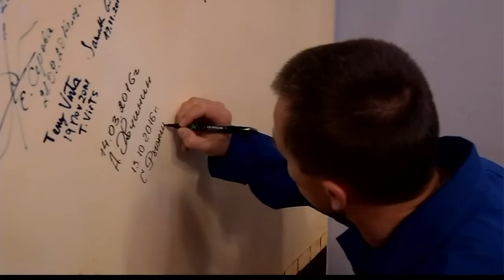Expedition 49-50 Crew Prepares for Launch in Kazakhstan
At the Baikonur Cosmodrome in Kazakhstan, Expedition 49-50 Soyuz Commander Sergey Ryzhikov and Flight Engineer Andrey Borisenko of Roscosmos and Flight Engineer Shane Kimbrough of NASA along with their backups, Alexander Misurkin and Nikolai Tikhonov of Roscosmos and Flight Engineer Mark Vande Hei of NASA participated in a variety of activities Oct. 7-13 as they prepared for the launch of Kimbrough, Ryzhikov and Borisenko Oct. 19 on the Soyuz MS-02 spacecraft for a four-month mission on the International Space Station. The footage includes the crew’s arrival in Baikonur and their Soyuz fit checks in the Cosmodrome Integration Facility, and visits to the Baikonur History Museum and their Soyuz booster.